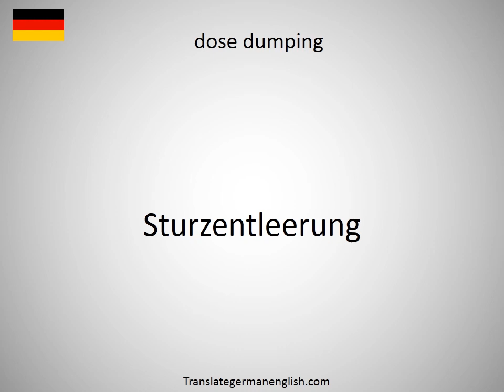How to say dose constraint in German?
How to say dose constraint in German? Learn the pronounciation dose constraint! How to Pronounce dose constraint. Expand your vocabulary, learn German words. Practice German online. Use this free pronunciation guide to practice words at a time. Learn German for free. Thank you for viewing, please like or subscribe! hoe om te sê, si të thuash, እንዴት እንደሚናገር, wie sagt man, comment dire, come dire, como dizer, как сказать, nasıl denir, cómo decir, 怎么说, πώς να το πω, hoe zeg je.